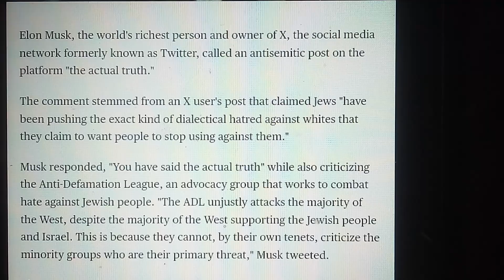November 26, 2023